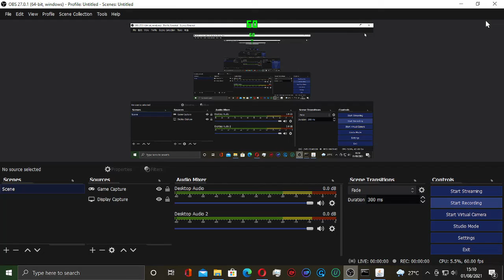obsidian (afk world)